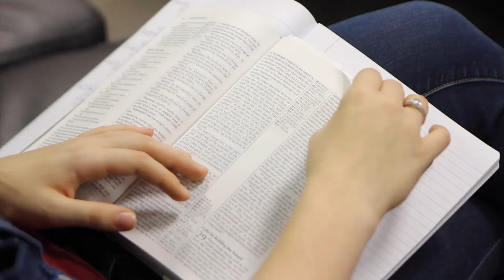Mile Two Discipleship School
Go further with Mile Two Discipleship School!

Mile Two is a discipleship school on the campus of Providence University College and Theological Seminary in Otterburne, Manitoba. We exist to lead students to become more committed followers of Jesus Christ, equipping and training them to make more disciples.